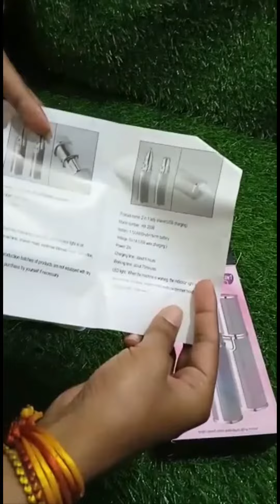How to use 2 in 1 eyebrow trimmer | Glitter eyebrow trimmer | Unboxing video